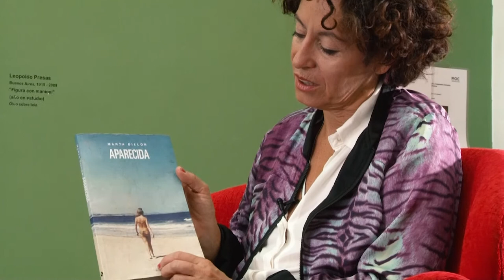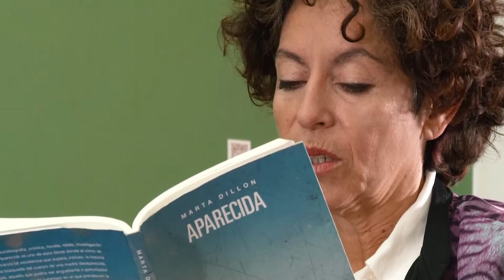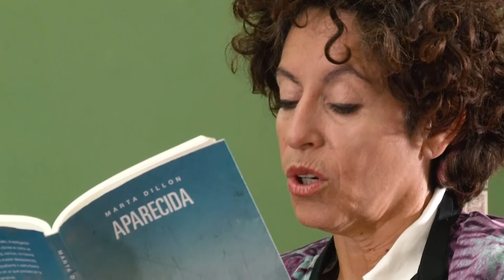Quiero hablar con vos - Entrevista a Marta Dillon - Completa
Entrevista del ciclo "Quiero hablar con vos", que produce UNLAR TV, a Marta Dillon, periodista, integrante del colectivo "Ni una menos", autora del libro "Aparecida". Entrevistadora: Antonella Sanchez Maltese. Algunos de los temas que aborda: Paro del 8M, feminismo y violencia de género; La búsqueda de su madre desparecida en la dictadura; y por último Matrimonio igualitario y su experiencia personal.